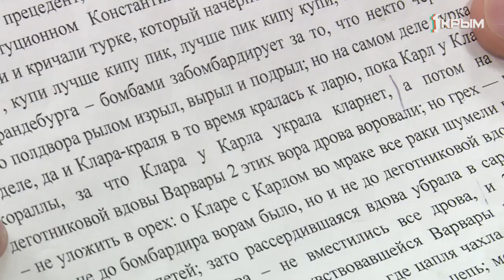Улыбка спасёт мир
Улыбка спасёт мир: для одних – это показатель профессионализма, для других –универсальный способ общения. Что скрывается за самым популярным в мире способом выражения счастья?